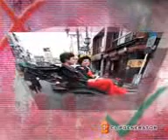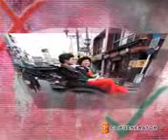Japanese wedding mpeg4